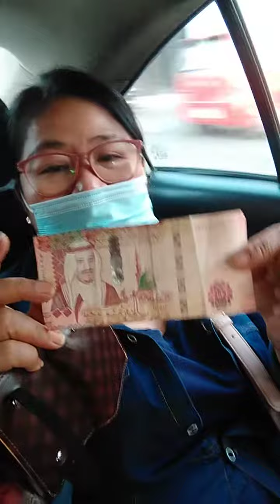tatlong babae , naligaw sa balad,di alam saan pupunta